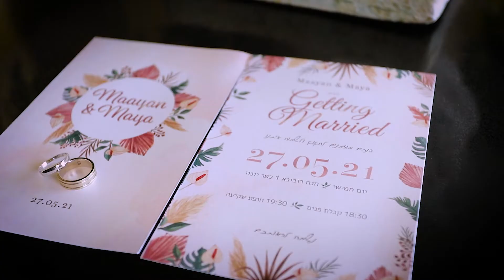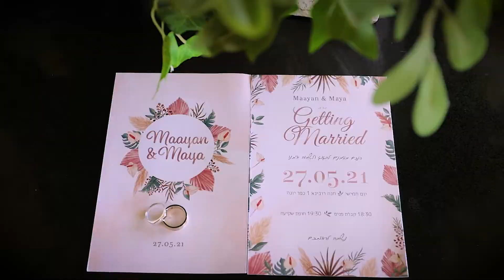Maayan ♥ Maya Wedding Highlights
Nitsan Bar
Photography, Videography & Live Broadcast Services
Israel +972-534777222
ניצן בר  - כשצילום ואהבה נפגשים
שירותי צילום לכל מטרה